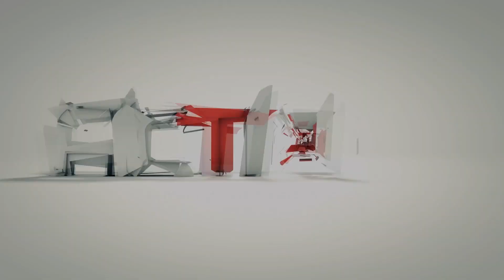Zagrajmy w The Forest # 14 "Śmierć w obozie!" - Patch 0.11b!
Hej, jest to czternasty odcinek z gry The Forest, jeżeli seria Wam się spodoba to będzie kontynuowana. Pamiętajcie, gra jest ciągle w procesie tworzenia, ciągle są nowe wersje i rzeczy! Prosiliście przez długi czas o odcinek z tej gry z kamerką, więc macie! :D